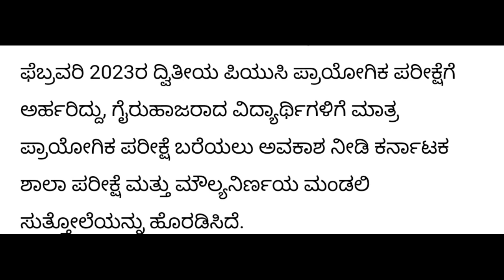PUC EXAM 2023|LATEST UPDATE TODAY|BIG CHANCE TO ALL PUC STUDENTS |students solution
Upi id:hatersvtu@ybl